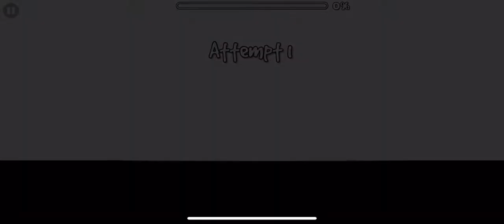Happy 7th anniversary GD! Happy Day GD by:Alexins. Geometry Dash 2.11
Pretty cool level for the GD 7th anniversary:).